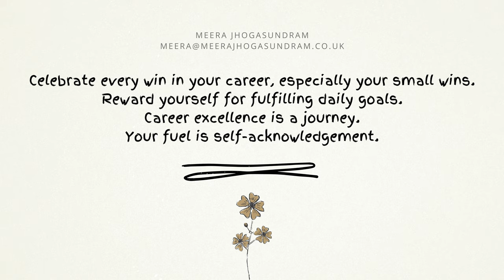Career Transition Coaching (40) - Self-acknowledgement is your fuel